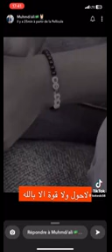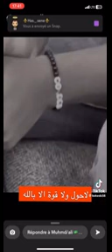إشاعة بموت المؤثر مولاي المهدي في حادث و قد وقع الحادث و ماتت زوجته😭